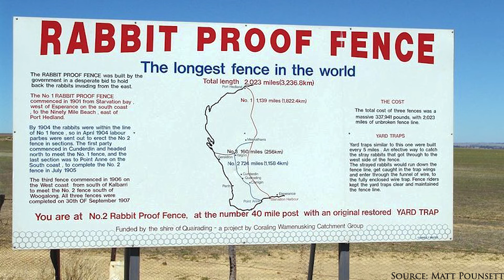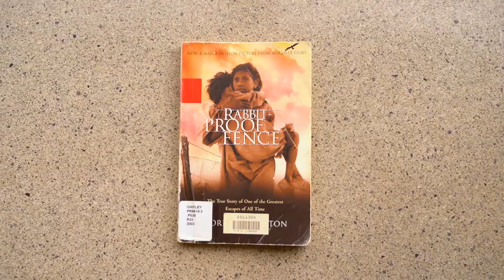Hidden Stories of Campus Wildlife